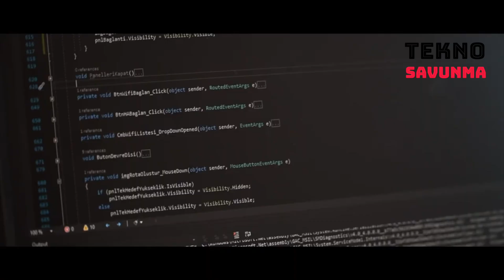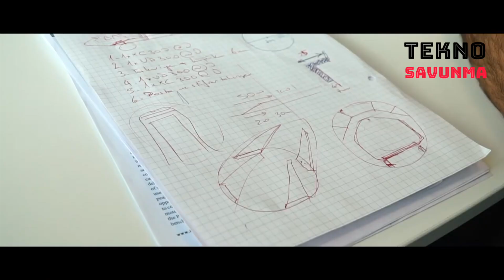ASELSAN şirketinden Fas'a 120 İHA - Turkey sold UAV to Morocco - DASAL - Altınay - Savunma Sanayi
Bir ASELSAN ve ALTINAY iştiraki olan DASAL Havacılık Teknolojileri uzman olduğu İHA - SİHA sektöründe ilk ihracat atağını tarım sektöründe gerçekleştirdi.

DASAL, Faslı yetkililer ile ilk etapta 10 adet olmak üzere 2021 yılı sonuna kadar toplamda 120 adet insansız hava aracı ( İHA - drone ) için ön anlaşma imzaladı. Bu kapsamda X8-1580 ve H6-2000 modellerinde tarımsal hava çözümleri üretilecek ve geliştirilecek.

Ürünler standart İHA'lardan farklı olarak tarım için tasarlanmış faydalı yüklerden oluşacak. Geliştirilen yazılım ve teknolojiler ile akıllı tarım ihtiyaçlarına çözüm olacak araçlar, bu konuda dünyada lider olan üreticilere göz kırpacak gelişme ve çözümleri de barındıracak.

DASAL, elektronik ve drone teknolojileri konusunda Türkiye'nin lider şirketleri ASELSAN ve ALTINAY tarafından 2020’de kuruldu.

ASELSAN ve ALTINAY’ın hali hazırda birlikte ürettiği çok rotorlu insansız uçan sistemler Serçe İHA 1 ve Serçe İHA 2’nin ulusal ve uluslararası pazarda geliştirilmesi amacıyla DASAL Havacılık Teknolojileri AŞ, ASELSAN’ın yüzde 40 ve ALTINAY’ın yüzde 60 ortaklığıyla hayata geçirildi.

Güvenlik güçlerinden gelen talepler ve teknolojik gelişmeye paralel olarak Serçe-1'den daha yüksek kabiliyetlere sahip Serçe-2’de keşif, gözetleme ve istihbarat amaçlı olarak otonom şekilde görev yapıyor.

Altınay,  bugüne kadar Türkiye’nin ilk yüksek kapasiteli Kargo İHA’sı Albatros, Dikey İniş Kalkış özellikli SUMRU İHA, Drone Avlayan Drone KARTAL, Silahlı DOĞAN İHA, Mühimmat Bırakan EBABİL İHA gibi bir dizi ürün geliştirdi.
DASAL Aviation Technologies, a subsidiary of ASELSAN and ALTINAY, realized its first export attack in the agricultural sector in the UAV - SİHA sector in which it is an expert.

DASAL signed a preliminary agreement with Moroccan authorities for 10 UAVs in the first place. Under the agreement, a total of 120 unmanned aerial vehicles (UAVs - drones) will be delivered until the end of 2021.

Unlike standard UAVs, the products will consist of useful loads designed for agriculture. With the developed software and technologies, the tools that will be a solution to the smart agriculture needs will contain developments and solutions that will attract the attention of the world's leading producers.